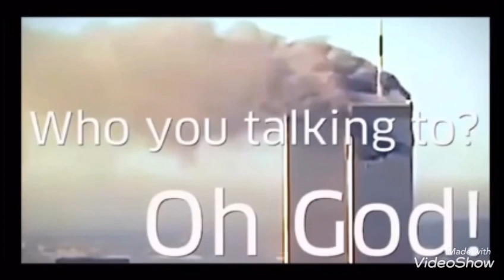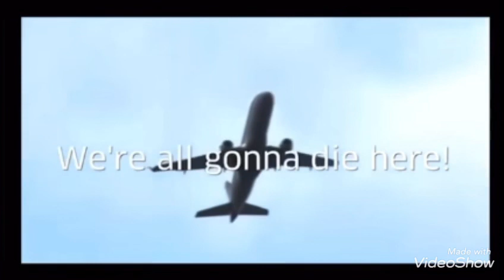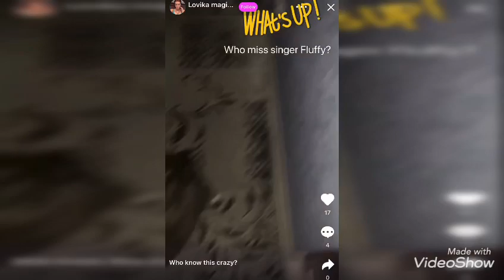Living in an age of Dystopianism